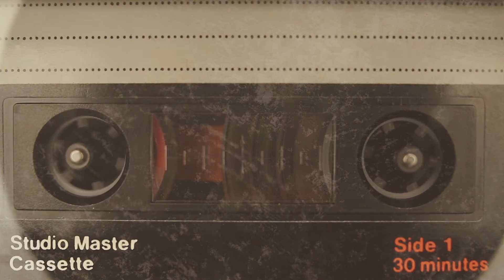Mr Reynard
Written and Performed by David L Wagner.